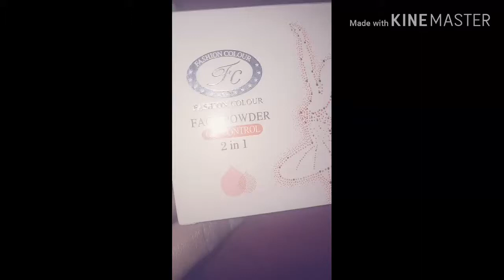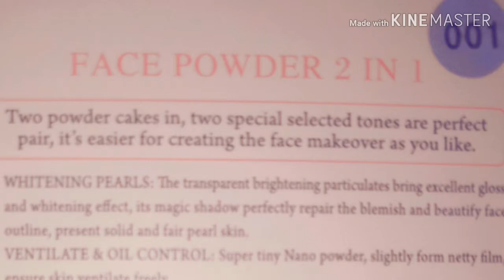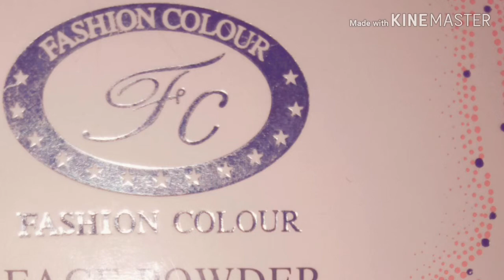FC Compect Face Powder(Fashion Color)